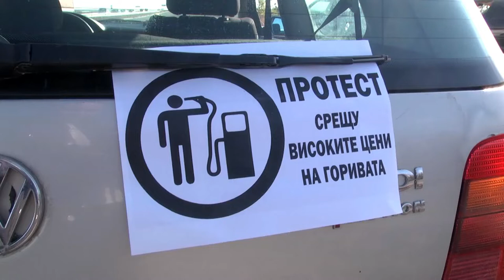Блокиране на магистрала Тракия - протест срещу високите цени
Блокиране на магистрала Тракия край Стара Загора- протест срещу високите цени - 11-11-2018, неделя

Блокирането на магистралата продължи около един час и 15 минути и приключи около 16 часа в неделя следобед.

ilko gruev